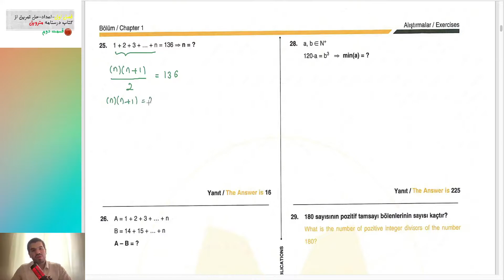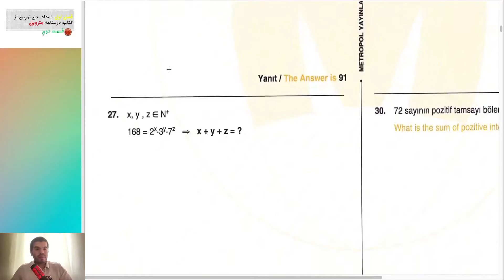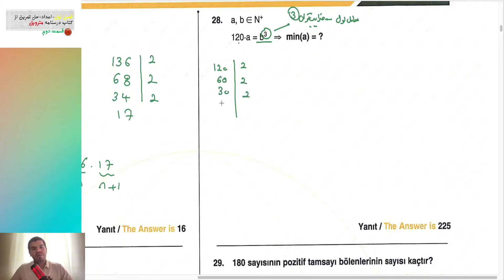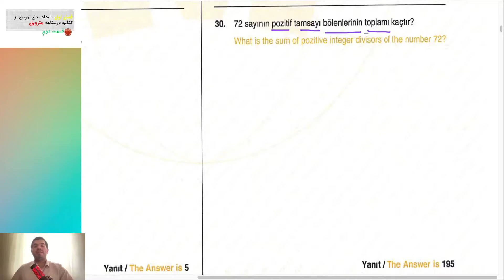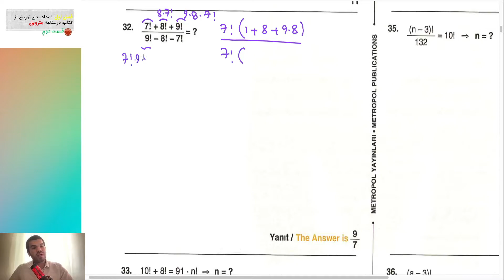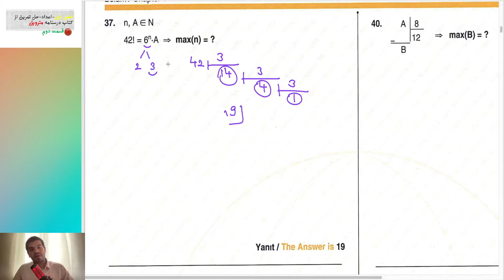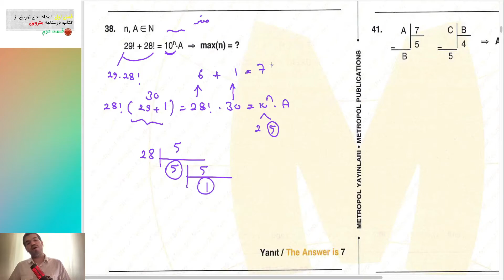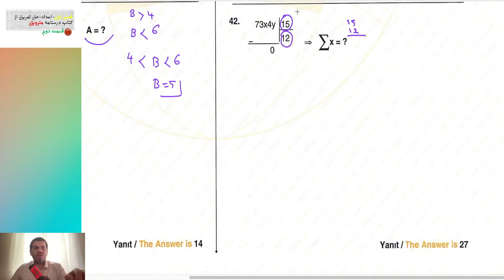9)متروپل _کتاب درسنامه2020 _فصل اول _حل تمرین (قسمت دوم ) _آمادگی برای آزمون یوس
مباحث این قسمت :حل تمارین بدون راه حل کتاب
آموزش یوس توسط برترین استاد یوس به صورت کاملا رایگان
برای دریافت پی دی اف کتاب به کانال تلگرام ما مراجعه کنید.